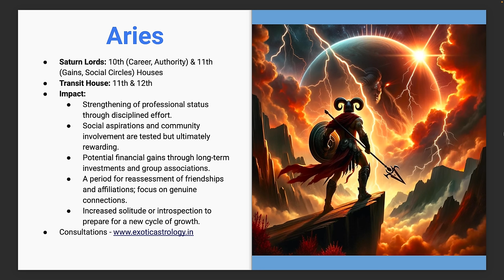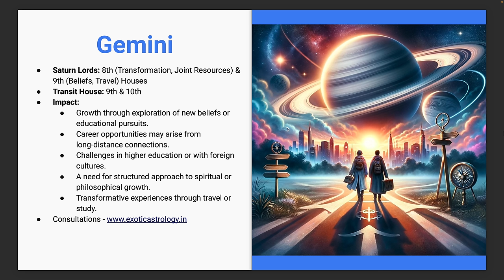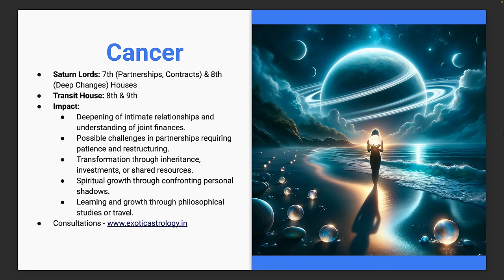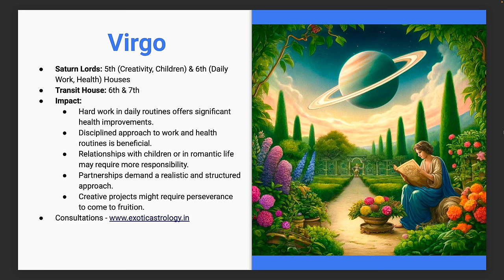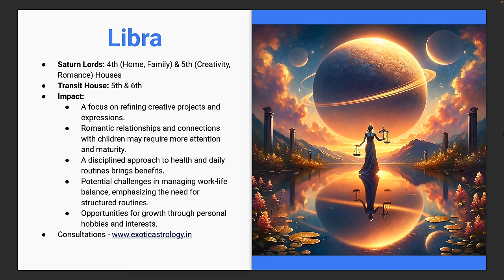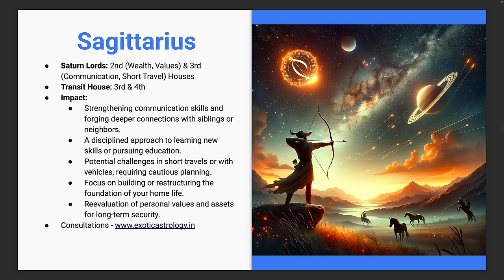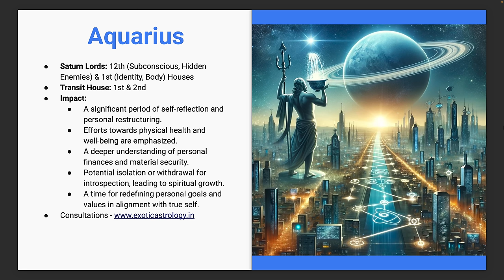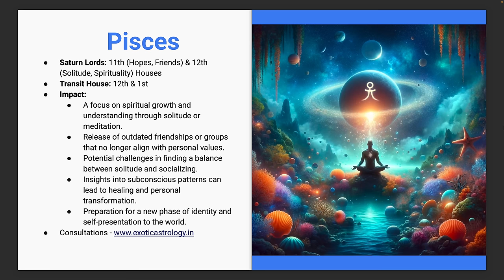Saturn's Majestic Transit into Purvabhadrapada Nakshatra 06.04-24 - 20.01.26 - All 12 Ascendants